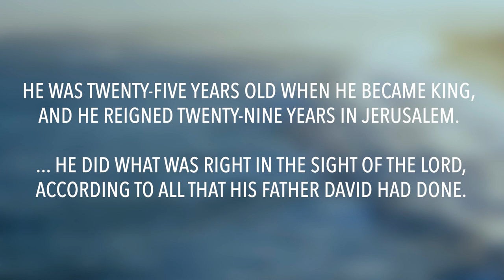2 Kings 18 (2 Chronicles 29-32) | Daily in the Word | Pastor John Spencer